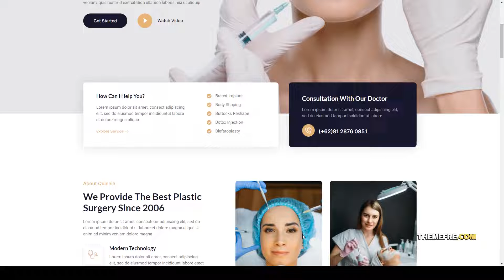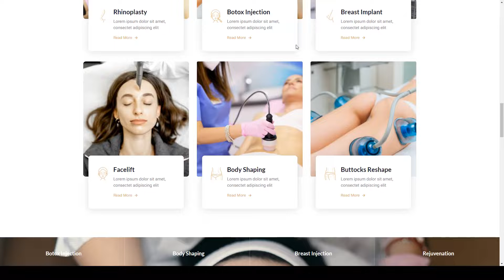Quinnie Plastic Surgery Clinic Elementor Template Kit skin dermatology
Tags beauty, beauty clinic, clinic, cosmetic, cosmetologist, dermatology, health, medical, plastic surgeon, plastic surgery, rhinoplasty, skin, skincare, surgery